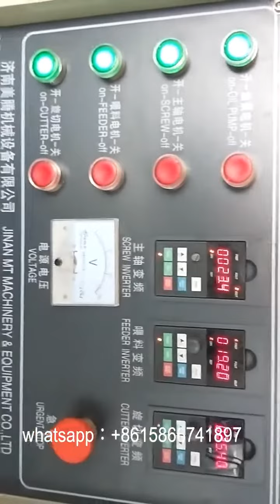Testing machine for processing glutinous rice flour into nutritious big rice grains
The machine can use glutinous rice flour to process large rice grains. The operation of the equipment is simple and all parameters can be adjusted